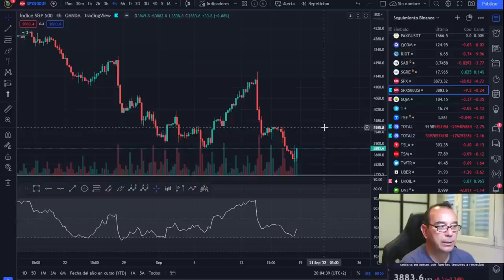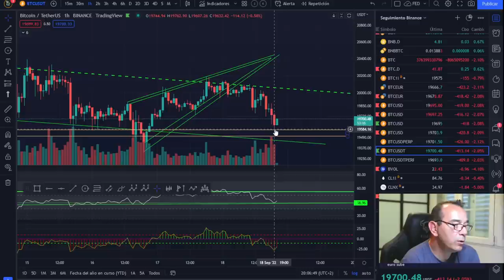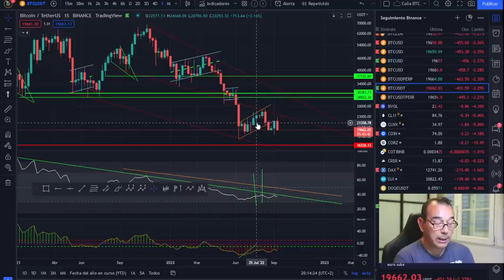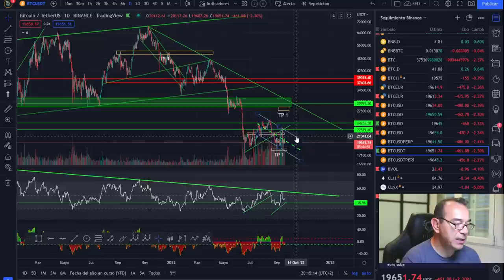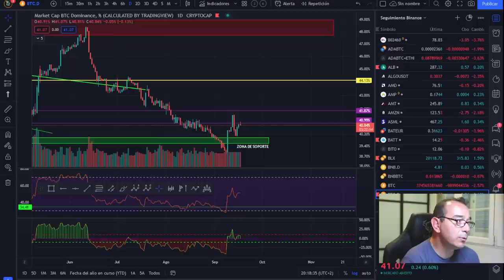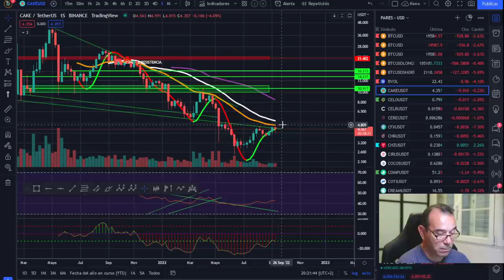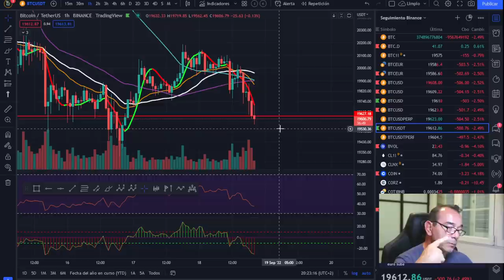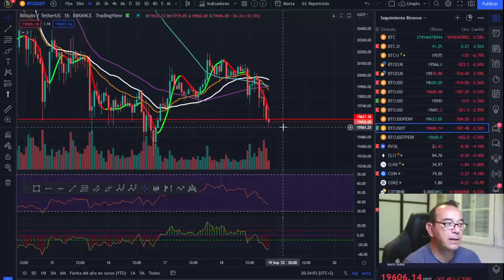🚀 BITCOIN 🤑🤑🤢🤢¡BUENAS NOTICIAS Y REGULARES NOTICIAS, QUE LOCURA!🥵🥵🥵